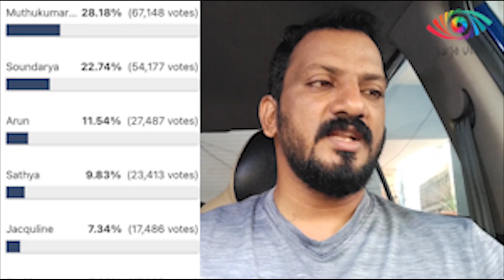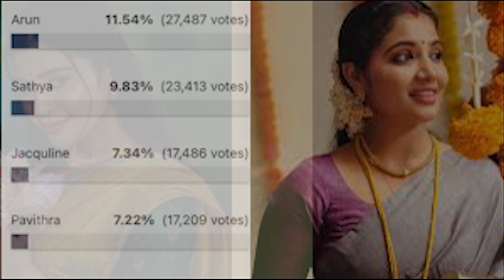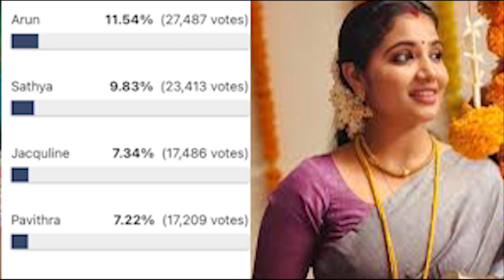Bigg Boss 8 Tamil Voting Status | 24th Oct 2024 | NavarasaPattarai